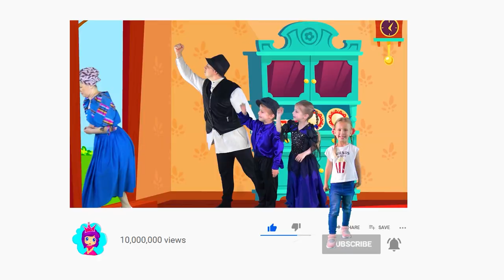Hansel and Gretel | Bedtime stories and fairy tales for kids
Hansel and Gretel. This is one of the most beloved fairy tales for kids! Enjoy this amazing moral story on the "Fairy Tales for Kids" channel.